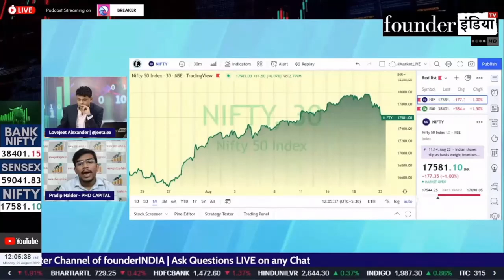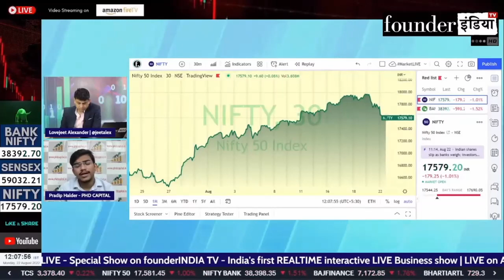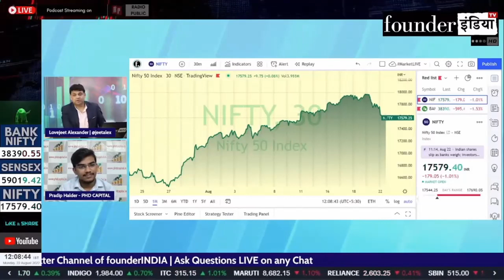Nifty में क्या करें? Expert Opinion by Pradip Halder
Analysis of: Nifty